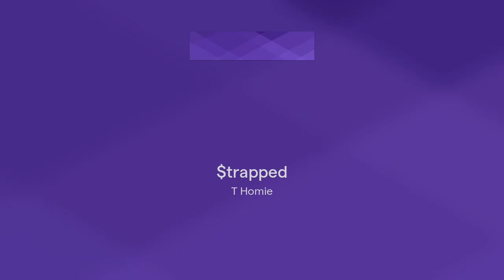$trapped - Dark Trap